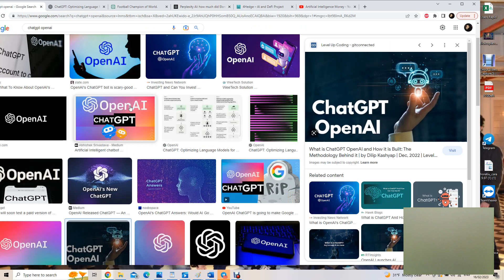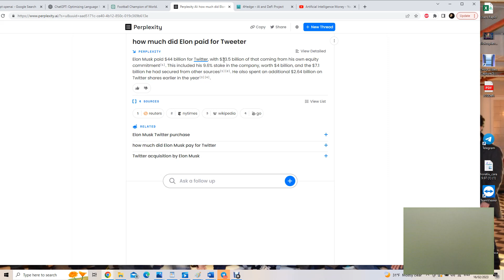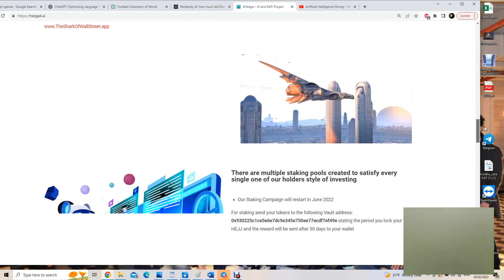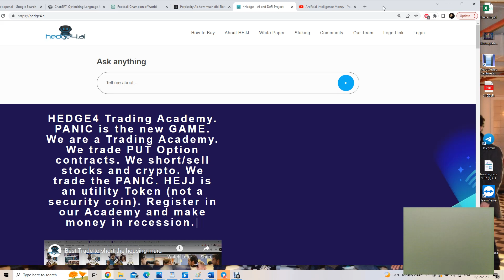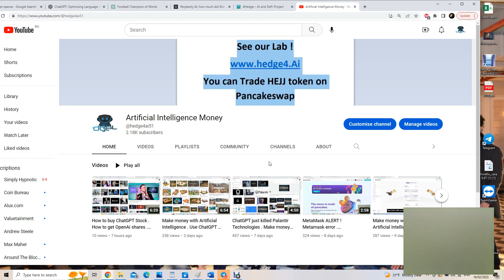Better than ChatGPT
ChatGPT on steroids
Ask intelligent questions